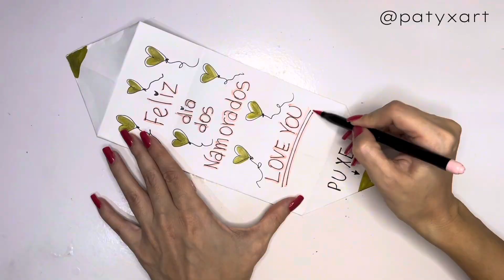Cartão de Dia dos Namorados 🎨 presente feito a mão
Instagram e tiktok @patyxart